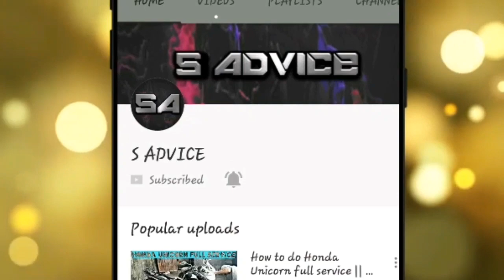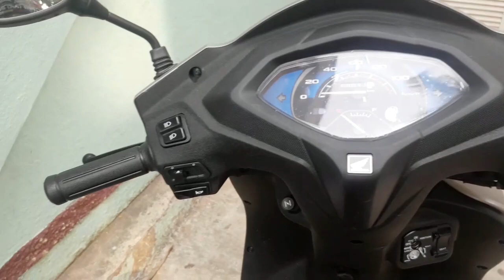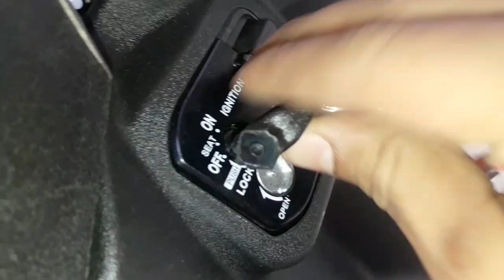Honda Activa 5G First Ride full Review Activa 5G extra fittings in Hindi S ADVICE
activa 5g features
activa 5g colors
activa 5g colours
activa 5g images
activa 5g launch date
activa 5g price in india
activa 5g on road price
activa 5g launch date in india
Honda activa 5g review
activa 5g,
activa 5g mileage test,
activa 5g vs jupiter,
activa 5g vs grazia,
activa 5g headlight,
activa 5g mileage,
activa 5g vs activa 125,
activa 5g features,
activa 5g test drive,
activa 5g ad,
activa 5g all colours
activa 5g,
activa 5g headlight,
activa 5g mileage,
activa 5g features,
activa 5g ad,
activa 5g accessories,
activa 5g activa 5g,
activa 5g all colors,
activa 5g all features,
activa 5g autocar,
activa 5g black,
activa 5g blue,
activa 5g blue colour,
activa 5g brown,
activa 5g bike,
activa 5g booking,
activa 5g best color,
activa 5g body,
activa 5g best colour,
activa 5g black color,
activa 5g colors,
activa 5g cng,
activa 5g charging,
activa 5g charging point,
activa 5g cc,
activa 5g colours launch date,
activa 5g charging socket,
activa 5g cost,
activa 5g charger,
activa 5g dlx,
activa 5g deluxe,
activa 5g delivery
activa 5g red colour,
activa 5g race,
activa 5g review on road,
activa 5g release date,
activa 5g rs,
activa 5g speed,
activa 5g standard,
activa 5g std,
activa 5g scooty,
activa 5g speed test,
activa 5g specification,
activa 5g trailer,
activa 5g tamil,
activa 5g vs maestro edge,
activa 5g vs dio,
activa 5g vs tvs ntorq
Honda Activa 5G in Hindi | Launch Date, Price in India | Auto Expo 2018 | Honda Activa 5G First Ride Review ft. Blue, Yellow, Red colors
Honda Activa 5G is here. India's best selling scooter has been made available for the Indian market. This it gets a lot of new features and multiple new options too. We share all the details like the Honda Activa 5G launch date, features, price, specifications, design and even the new added features too. We share the price in India and launch date of Honda Activa 5G  activa 4gactiva 5g vs jupiteractiva 4g modifiedactiva 5g vs activa 4gtvs entorq 125ccactiva 5g redactiva modifiedactiva 5g colourshonda graziatvs jupiter 2018